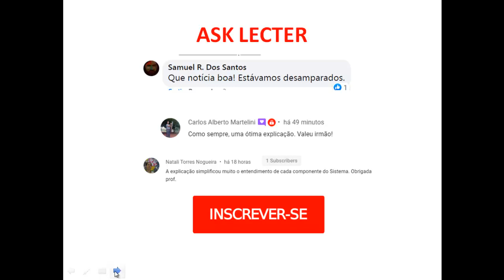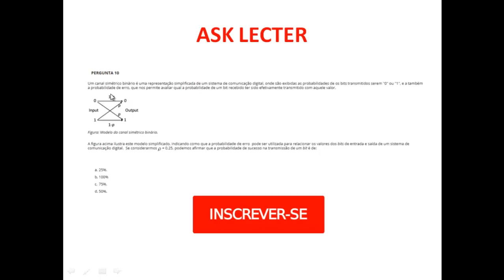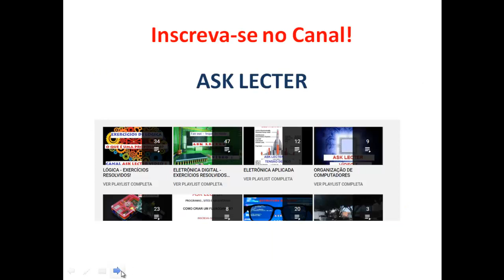COMO CALCULAR A PROBABILIDADE DE TRANSMISSÃO DO BIT? Vídeo 5